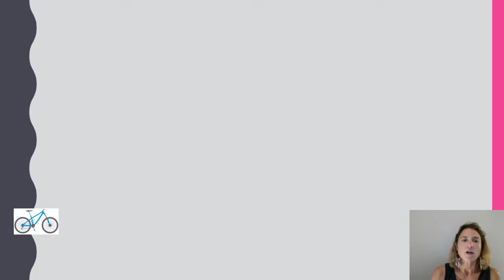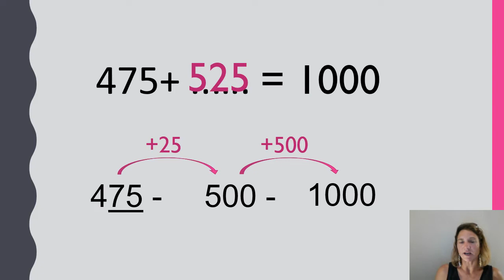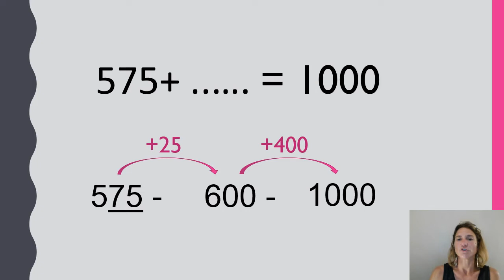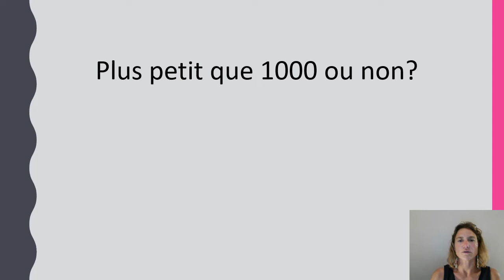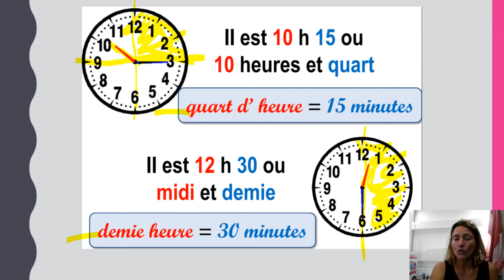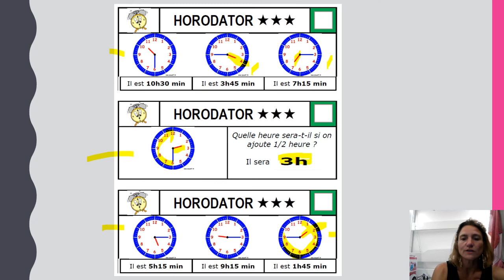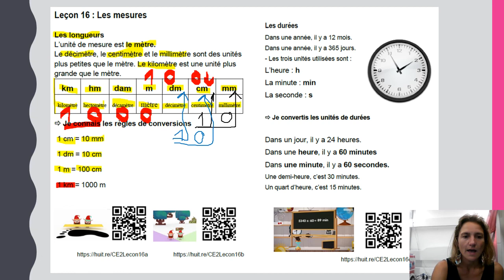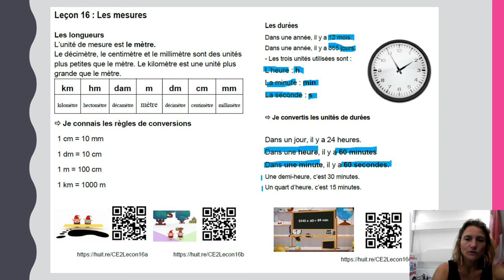MHM JEUDI 7 mai